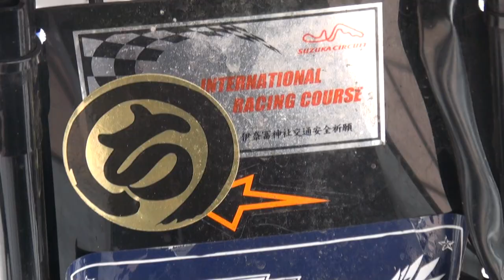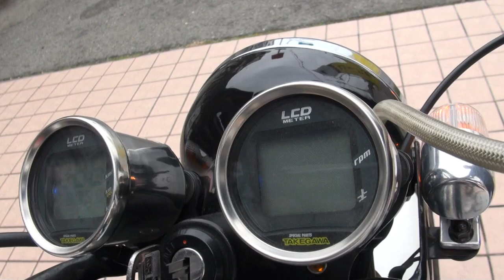ウイリー上等 Ape100改 ヨシムラFCR TAKEGAWA ホンダ・エイプ 究極ストリートレーサー シングルカスタム カフェレーサー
ウイリー上等　Ape100改　ヨシムラFCR　TAKEGAWA　ホンダ・エイプ　究極ストリートレーサー　シングルカスタム　カフェレーサー　Cafe racer　粋なカスタムミニ